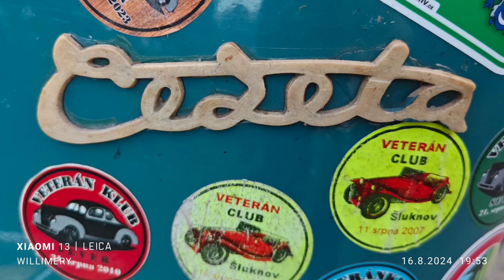ČZ 175/501 Prase + zvuk Ladislav Štaidl